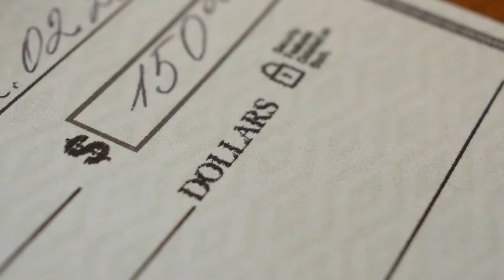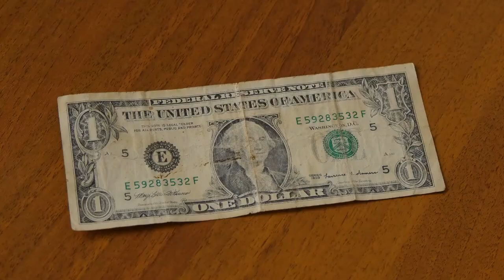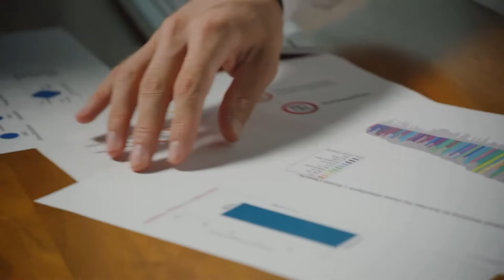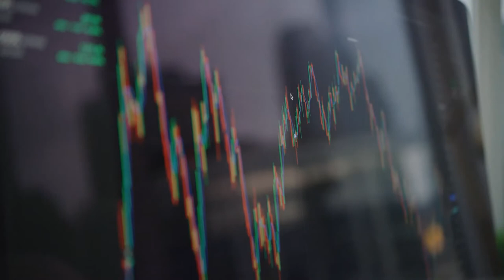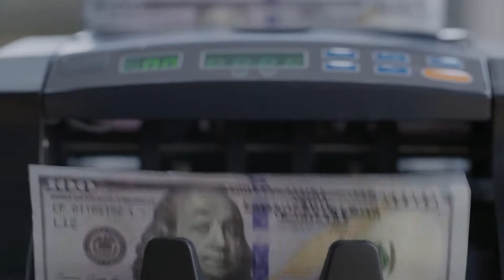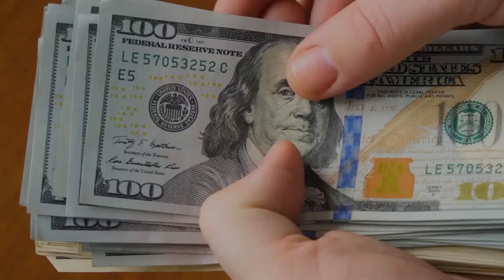Best Ever Speech Of Robert Kiyosaki | Rich Dad Poor Dad Author | Truebeliever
Hello Believer This Channel Is To Motivate You And Help You To Get Closer To Your Dream's. Thankyou !

Book's That You Should Read To Become Successful In Your Life :-

Rich Dad Poor Dad

Think and Grow Rich

The Power of Your Subconscious Mind

Best Movie's To Get Motivated & Become Successful In Life  :-

The Wolf of Wall Street

3 Idiots

Pursuit Of Happiness

Dell Inspiron 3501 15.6-inch FHD Laptop

Logitech M221 Wireless Mouse

Explore Brand New Mobile Phone's